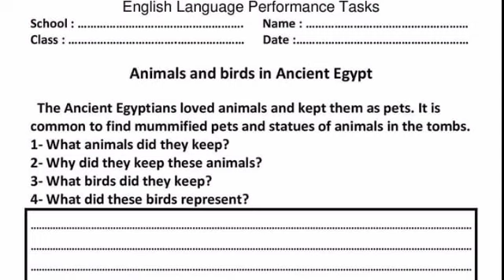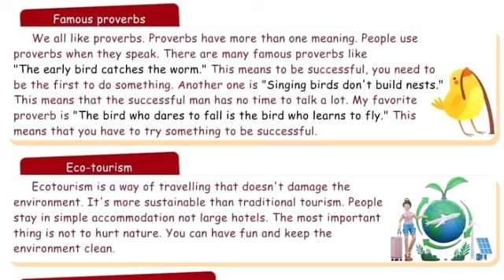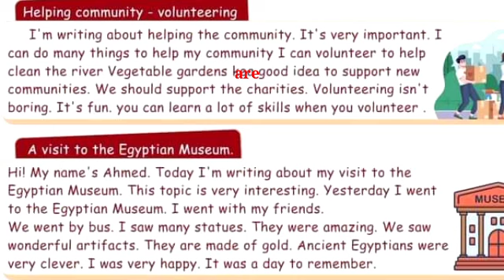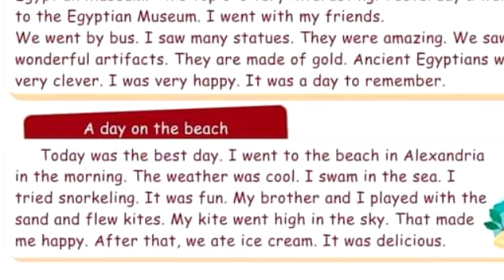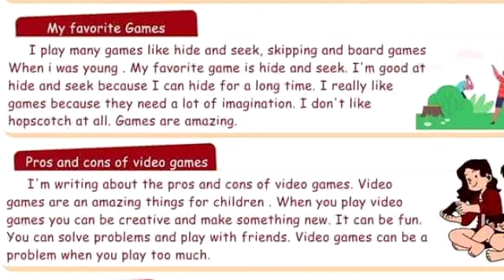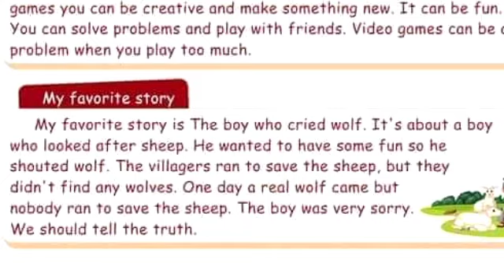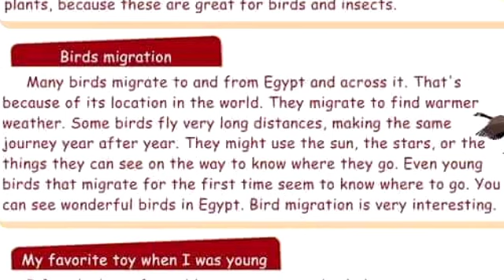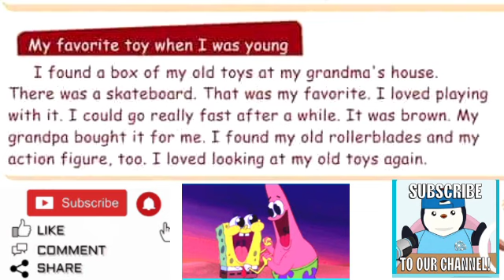المهام الأدائية انجليزي الصف السادس الابتدائي الترم الثاني 2024 كونكت 6